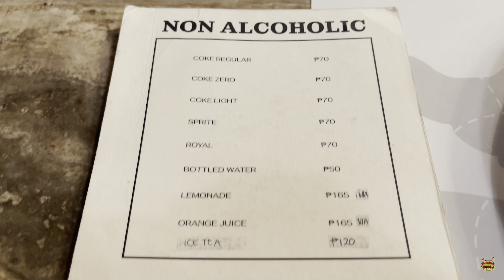NCR Part 28! Estancia Kapitol-Yow ulit! (Hai Chix & Steaks, Cooper’s Coffee Haus)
Hai Chix & Steaks

Music used in this episode are from Apple iMovie.

For our travel documentation, we are using our paid version of the Relive App. You can download it thru Google Play or the App Store.

Please continue supporting our local brands.